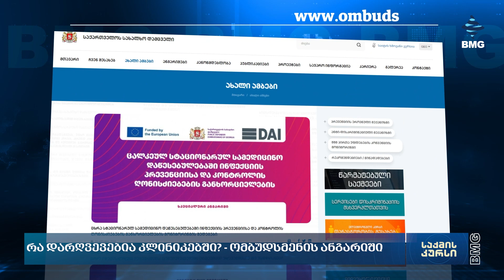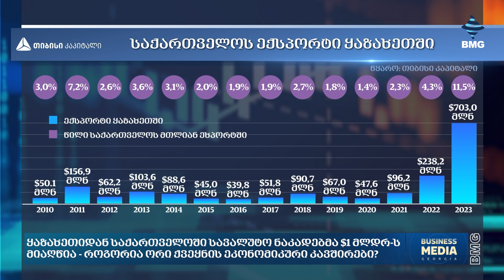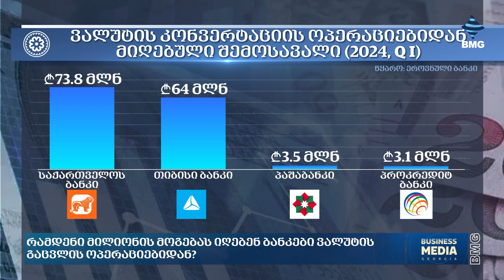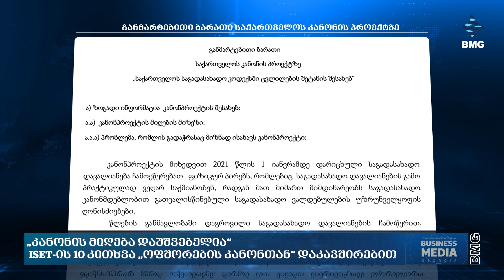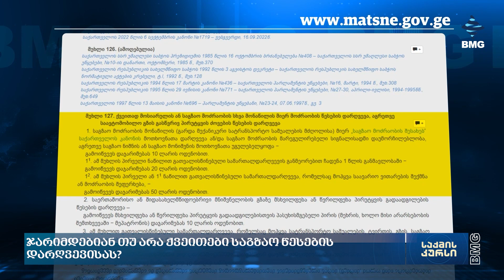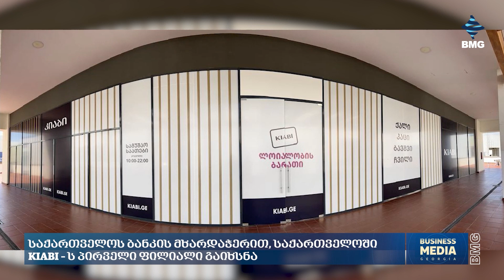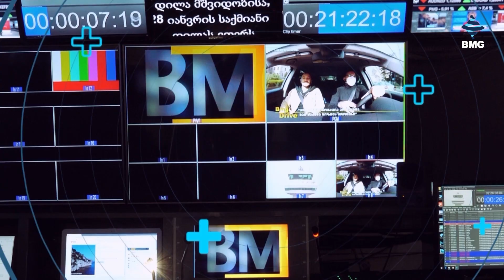საქმისკურსი - 24.04.2024 - კოლაჟი